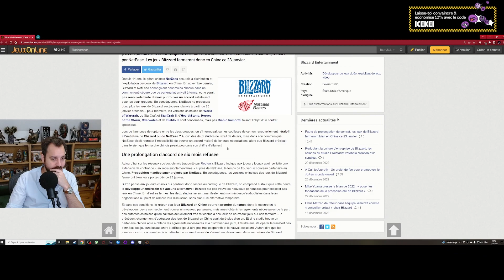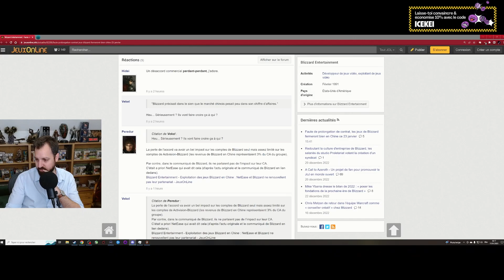The Division 2 | Jour 5 - épisode 46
Redécouverte de The divison 2 à l'occasion de la sortie sur Steam.